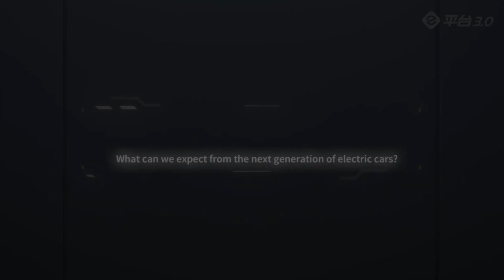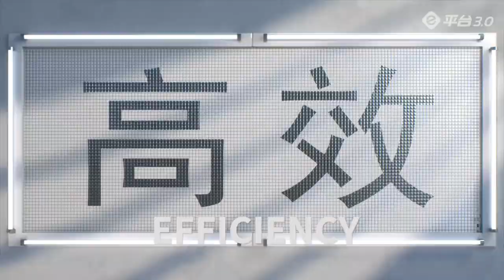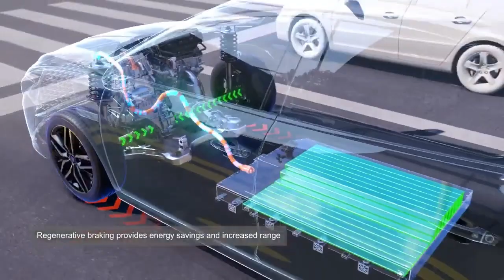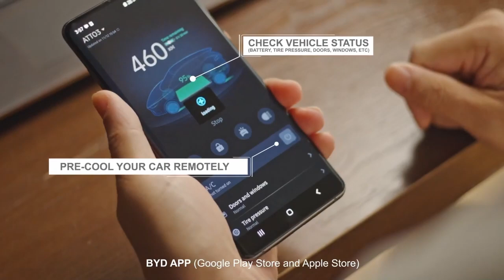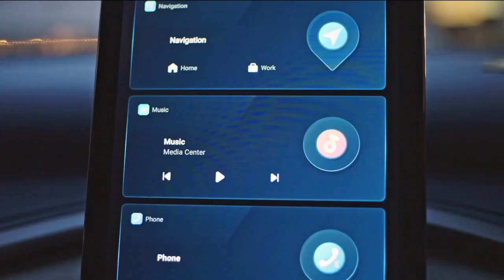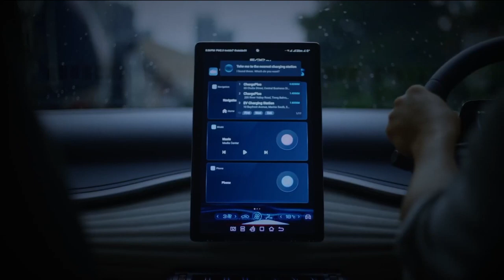NSG SHOWROOM SCREEN 2